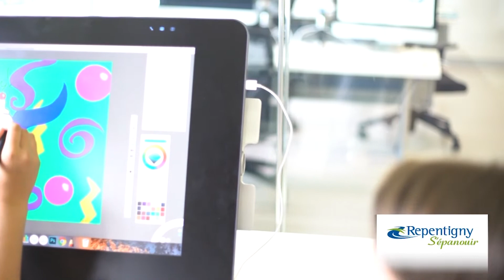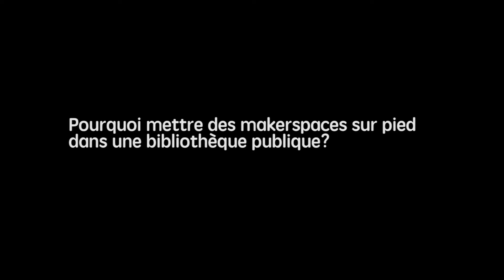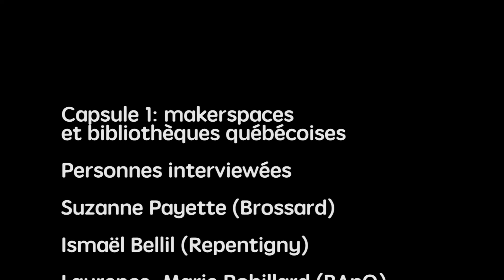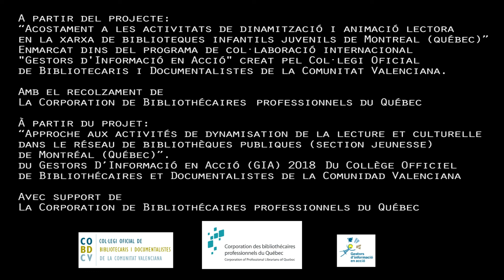Projecte Gestors d'Informació en Acció (COBDCV) Quebec -1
Projecte: “Acostament a les activitats de dinamització i animació lectora en la xarxa de biblioteques infantils juvenils de Montreal (Canadà)” Enmarcat dins de la figura de col·laboració internacional "Gestors d'Informació en Acció" creada i recolçada pel Col·legi Oficial de Bibliotecaris i Documentalistes de la Comunitat Valenciana.

Realizado por: Néstor Mir Planells, Bibliotecario encargado de la sala Infantil-Juvenil de la Biblioteca Pública del Estado  de València 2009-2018, donde ha puesto en marcha todo tipo de actividades para acercar la biblioteca pública a nuevos usuarios: bebeteca, cuentacuentos en inglés, creación del English Corner, talleres, club de lectura manga, proyecciones de cine, conciertos de jazz, lecturas de teatro, recitales poéticos o creación de una fanzinoteca.